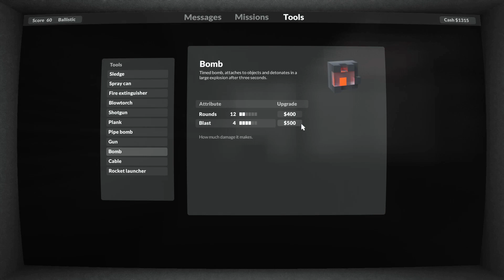Let's Play Teardown Part 06 - Gone Fishing for Computers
With some ingenuity (and a few retries) we get Woo's cars in position for a clean-ish extraction.  This won't be the last time we see Villa Gordon, but for now the cops need our help again, which brings us to a new location: Hollowrock Island.  Once the home of a fish processing plant, the BlueTide beverage company bought out the island for a production facility - and appears to be the mysterious 'BT' doing business with Lee Jr.  The map density and vehicle scarcity makes this one mostly a foot race once the clock starts, so we get the lay of the land while doing a sweep for loot.

Anyway, Parisa is convinced there's something dodgy here and wants a look at BT's computers.  Personally, I just hope she looks the other way about the whole 'destroying a lighthouse to build a bridge' thing.  Have I mentioned that this game rules?

Missions: Insurance Fraud (cont'd), The BlueTide Computers